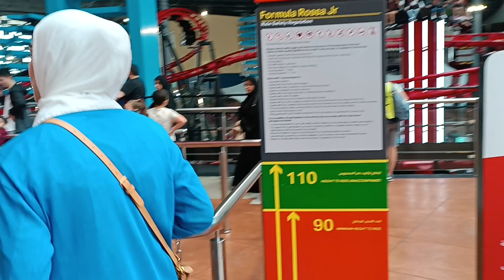8 August 2023(4)